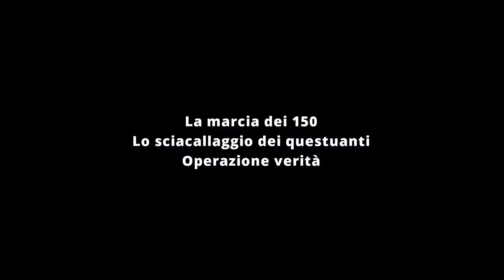La marcia dei 150 - Lo sciacallaggio dei questuanti -Operazione verità